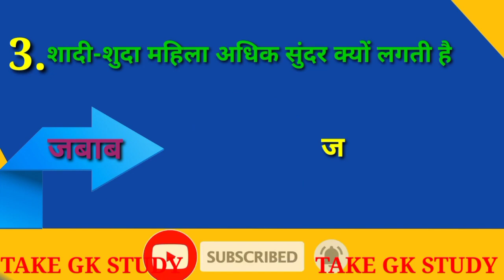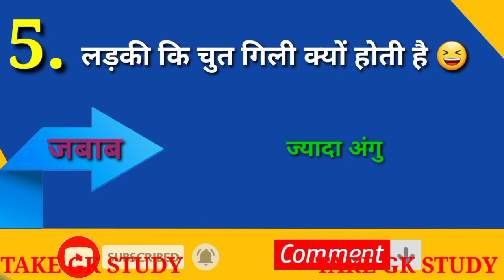GK question and answer // GK Hindi video // GK motivation video